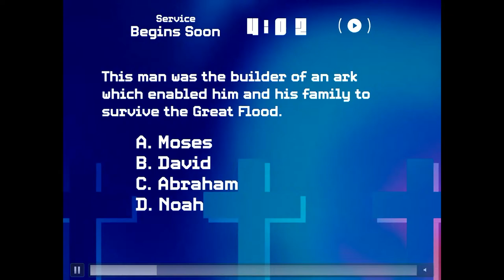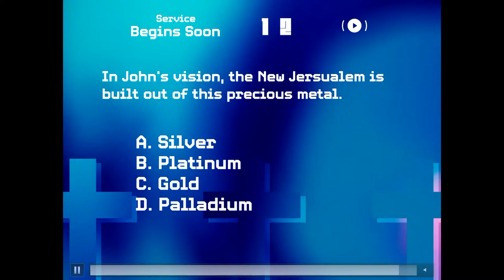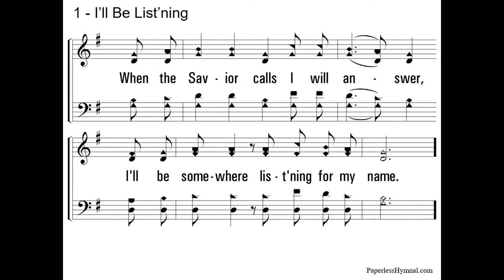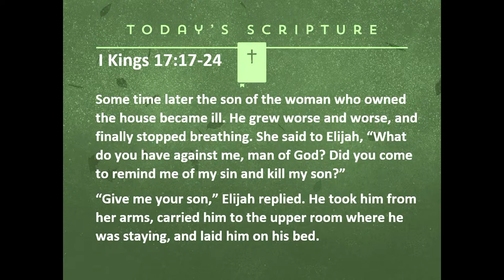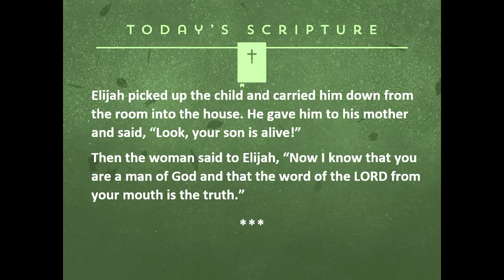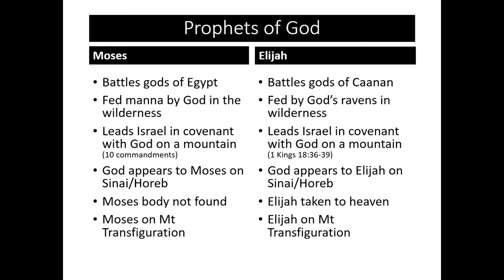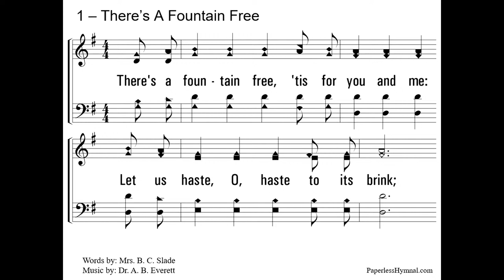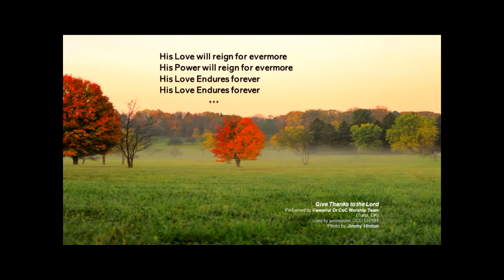Lawson Rd Worship Live Stream - April 7, 2024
A worship service at Lawson Rd Church of Christ including communion. This week we look at some of the other times in the people dead people were returned to life.